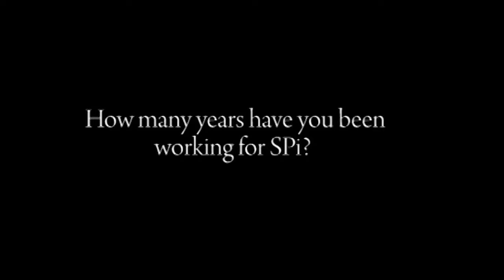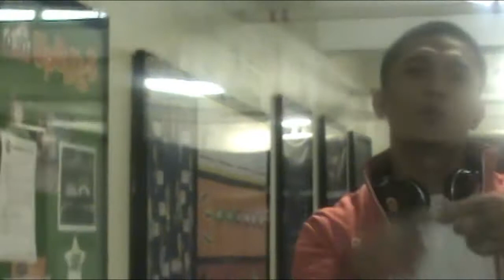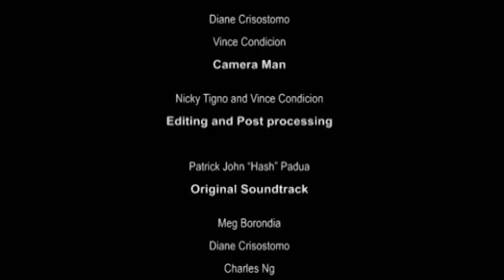Inspire by Definition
Makati's entry into the 2011 SPi Film Fest.